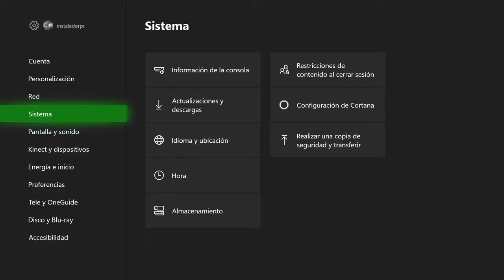GTA5 ONLINE GROTTI ITALI GTO VENDIENDOLO DESPUES DE CLONARLO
VENDIENDO MI GROTTI ITALI GTO . PARA SEGUIR AVANSANDO EN EL JUEGO . ESPERO QUE LES GUSTE .